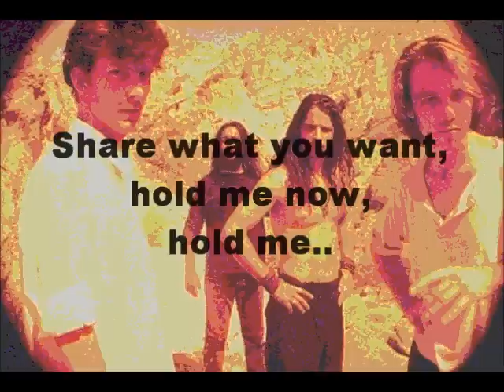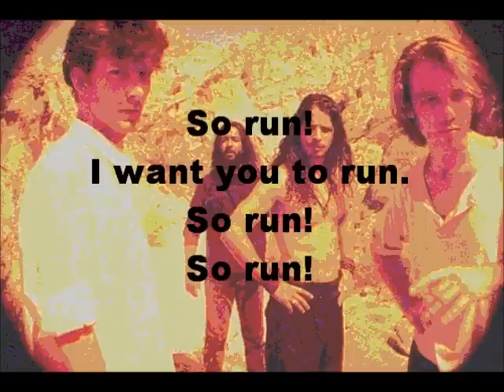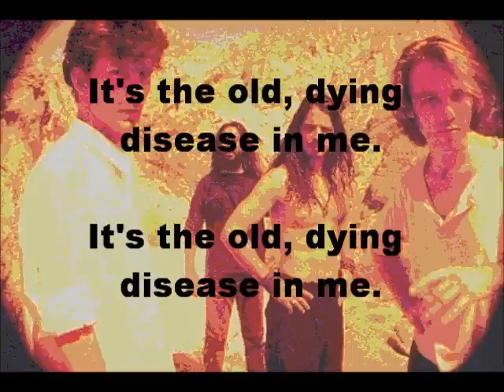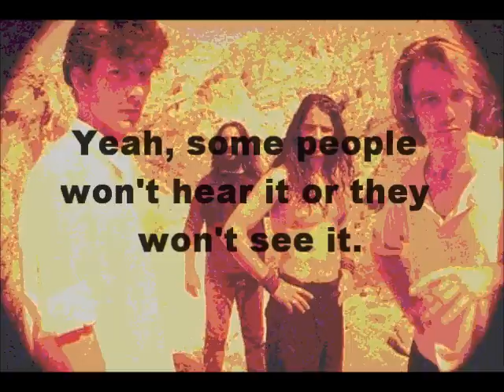Soundgarden ~ Jesus Christ Pose [Reversed]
Jesus Christ Pose reversed. So that is why they play it forwards..